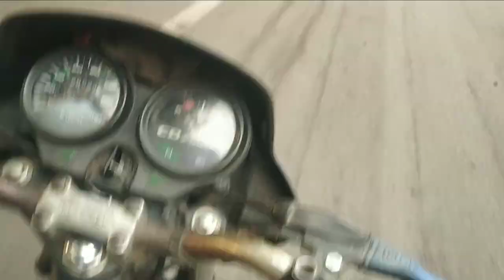Raigarh Jindal Airport